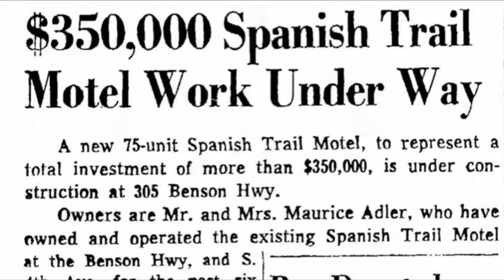Historic hotel burns down in City of South Tucson